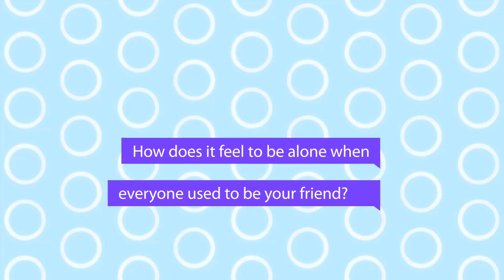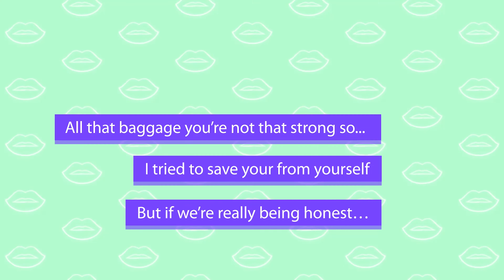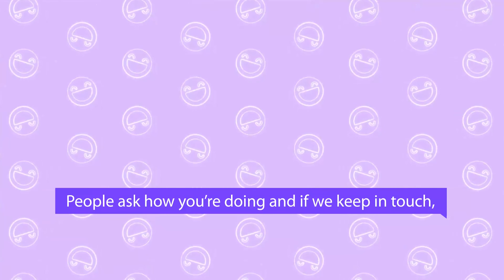😛 Petty Grateful - Rod Kim x Dirty Hollywood (Official Lyric Video)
I'm just as petty as I am grateful...

👕 Get your "Petty Grateful" shirt here!→ [coming soon!]

Petty Grateful
(Rod Kim & Dirty Hollywood)

You've always been the light in my life
Could always count on your dumpster fire
And it keeps me warm at night

You keep making the same mistakes and
Every picture of you is fake so
How does it feel to be alone when
Everyone used to be your friend? Oh

Worked so hard to be the asshole
And I could be the bigger person
But if we're really being honest

I told
I told you so
I told

You want to know just how you got here
Went on a trip and got souvenirs
Get what you give and you're holding on to
All that baggage you're not that strong so

I tried to save your from yourself

People ask how you're doing and if we
Keep in touch
But I'm running out of
Nice ways to say you fucked up
Are you having fun?
This is what you wanted